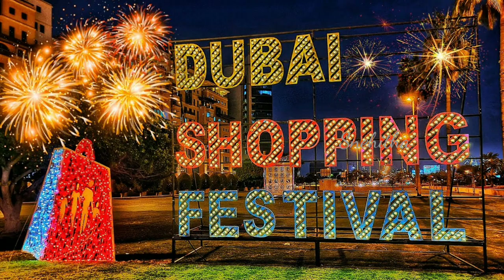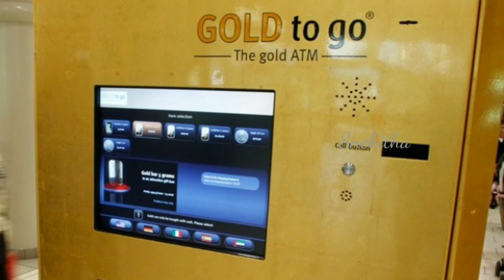Must To See Places In Dubai | దుబాయ్ లో చూడవలసిన ప్రదేశాలు | తెలుగులో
Must to See Places In Dubai.  Dubai is situated on the Persian Gulf Coast of the United Arab Emirates. Once a small fishing state, Dubai today is one of the most desirable tourist attractions with futuristic technological and architectural marvels. Dubai is one of the world's most popular tourist destinations with the tallest building in the world, The Burj Khalifa which is 164 floors. The building is designed by American architecture.

burjkhalifa Khalifa
Miracle garden
Palm Jumeirah
Dubai mall
Dubai aquarium
Dubai museum
Dubai shopping festival
Dubai desert safari
Dubai Frame
Dubai Al Arab